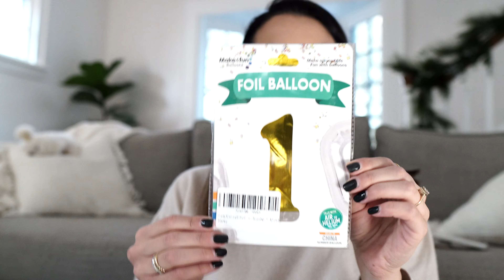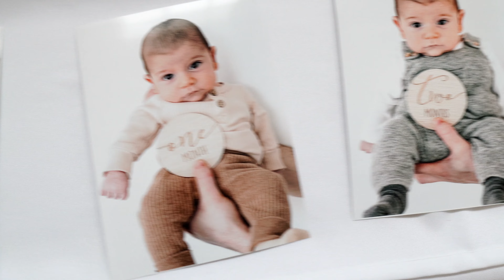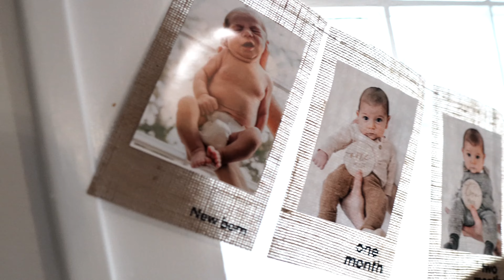DIY Woodland First Birthday Prep & Party | Fox's ONEdeerland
Join us as we DIY Foxy's first birthday party! Woodland themed party for our little Fox :)
In this vlog I am sharing all the preparations for Foxy's ONEdeerland (forrest inspired party).
From the inspiration through the shopping list to the baking and the decorating, here is the inspiration you need in case you want to throw YOUR little one a woodland themed party too...

Hope you enjoy this very special one!

Everything I share in this video is linked below!!!

✧ EVERYTHING YOU NEED FOR A FIRST BIRTHDAY PARTY PREP ✧

✧ AMAZON STOREFRONT ✧ (for my filming equipment, home goodies, baby & mommy stuff...)

[FTC]
⇢ This is not a sponsored video, but some items have been gifted. All opinions are my own.

TIME STAMPS:
0:00 - intro
0:22 - woodland first birthday party inspiration
2:05 - DIY birthday prep haul
5:07 - First birthday party decorations
5:56 - DIY birthday banners & building gifts
7:33 - gifts wrapping, baking birthday cake & smash cake
14:34 - birthday party food prep
15:55 - birthday morning surprises
17:17 - BIRTHDAY PARTY!